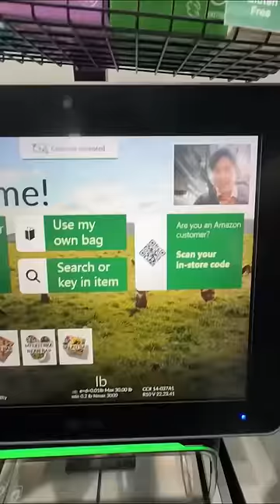ADA ESKALATOR BUAT TROLI DI SUPERMARKET AMERIKA!?